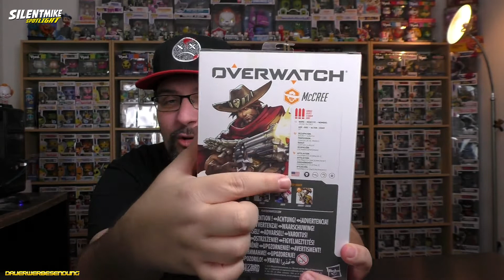McCree - OVERWATCH ULTIMATES - Actionfigur - HASBRO - Silent Mike Spotlight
Der McCree ist ein Cowboy mit allen Ecken und Kanten und runder Hutkrempe. Sein schneller Colt und die Schlagworte "It´s High-Noon" lassen alle Gegner im Spiel Overwatch erzittern. Wie wird sich die Collectible-Figur aus der Ultimates Reihe von Hasbro schlagen?

Vielen Dank an Hasbro für das Bereitstellen der Figur zu Review-Zwecken.

*1 - Ihr sucht Figuren und Nerdstuff? Dann nutzt gerne meinen Reflink und erhaltet bei Eurer ersten Bestellung 10% mit dem Code: mike18

Hier könnt Ihr mich supporten...

Music ⓒ - Twin Musicom
Music ⓒ - Audionautix